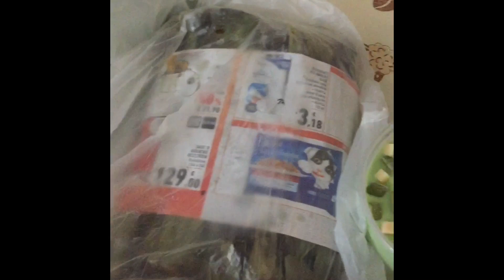TALBOS AND KAKANIN HAUL in Italy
Suportahan lang po natin ang mga Kababayan natin na naglalako lalo na dito sa ibang bansa.Super excited kami sa mga talbos na nabili at sa mga kakanin!